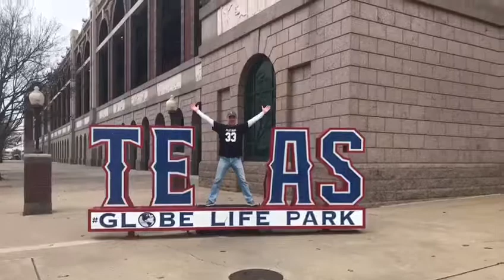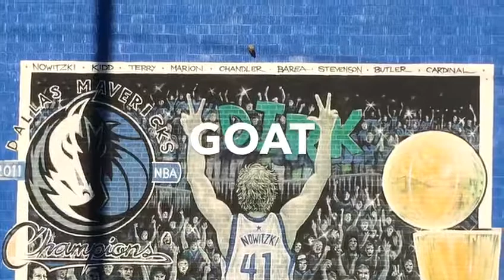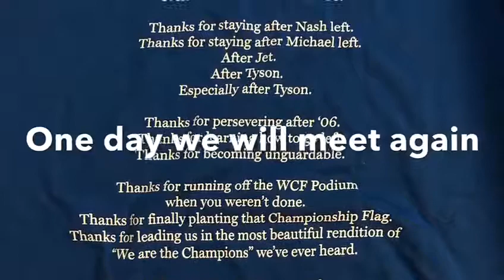Dallas, March 2019, short version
Dallas, Houston, San Antonio, Dirk, NBA